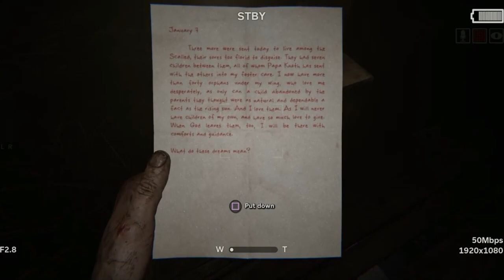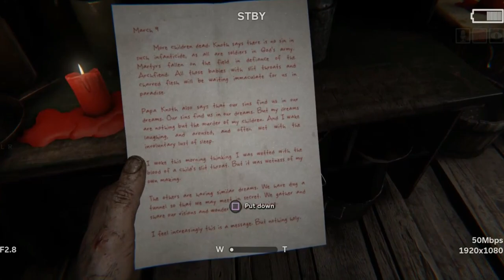Outlast 2 Lets Play Part 2 - This Game Is Hard!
What's up everyone welcome to part 2 of my outlast 2 lets play. A little spoiler i rage at some parts xd. Also remember to check out my discord and twitter for daily channel updates also to hang out with me and a few of the people i record with. Those links will be down below. That being said sit back relax and enjoy the video :)